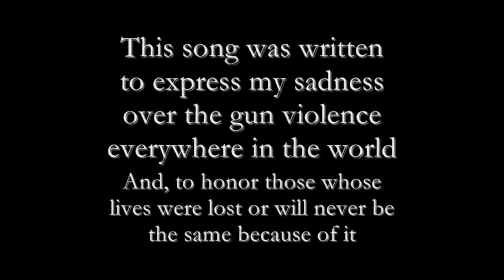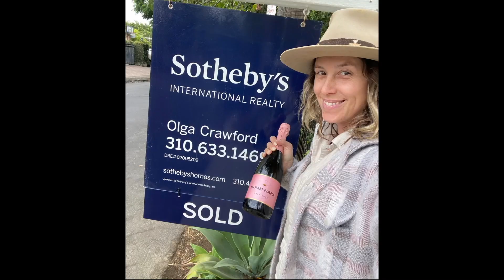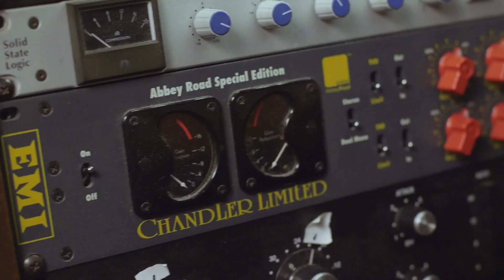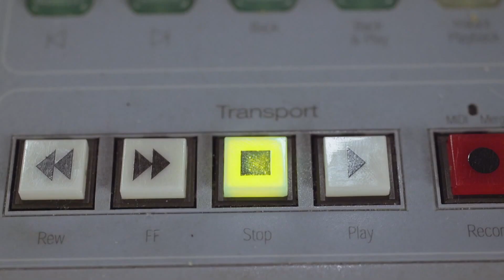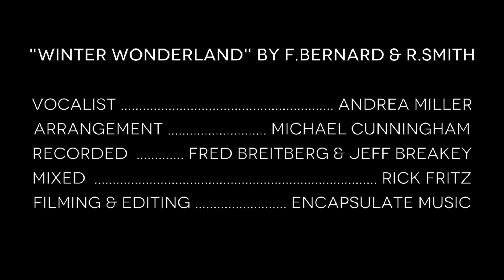TNT Holiday Show 2021